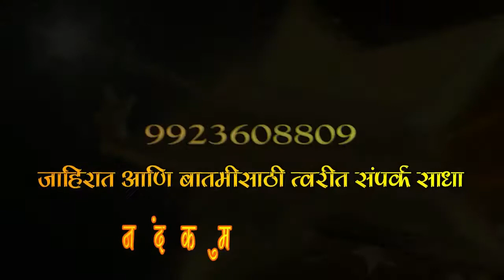दलित महासंघाच्या शहराध्यक्षपदी विश्वजीत जोगदंड.पहा..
न्याय हक्कासाठी झटणारे एकच माध्यम स्टार न्यूज पाहण्यासाठी  सबस्क्रॉईब करून बेल 🔔  ला क्लिक☝करा व लाईक 👍करून जाणुन घ्या. आता नेहमी स्टार न्यूजशी कनेक्ट रहा.